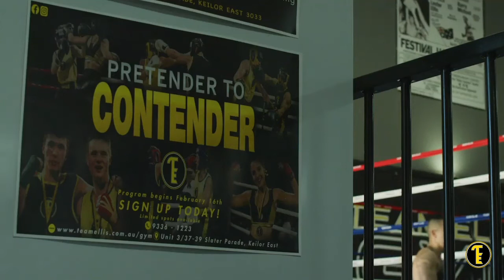ANGRY DAD'S MITCH ORVAL WATCHES HIS OPPONENT TRAIN - MITCH ORVAL VS ELIAS CHIGROS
We caught up with Angry Dad's Mitch Orval at Team Ellis Gym; as he watched his opponent Elias Chigros from Love Island train the house down; giving his thoughts on the fight!